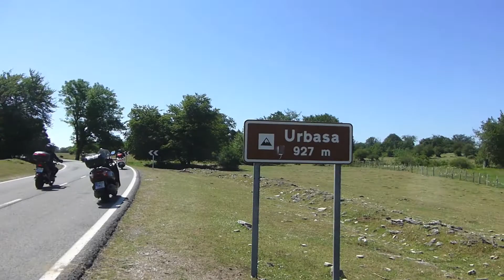Salida Motelak 7 de Julio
Salu2
Mikel Gasca